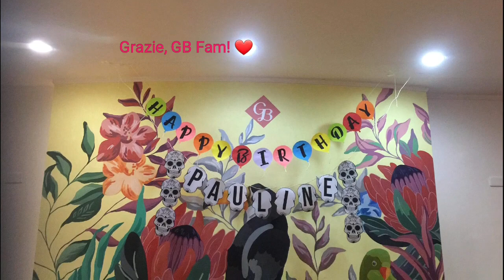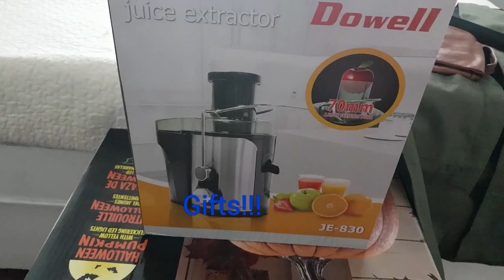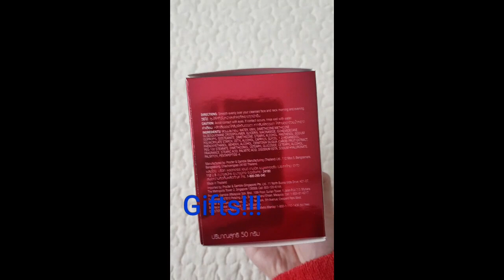My Birthday Vlog 🖤 Hello 31! Goodbye 30! 🖤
I turned 31! Another year, same me! 🤟

May this new age be a blessed and fruitful one! Thank you, Papa God!

Xoxo,
-Pauline 💋🖤💀🤟